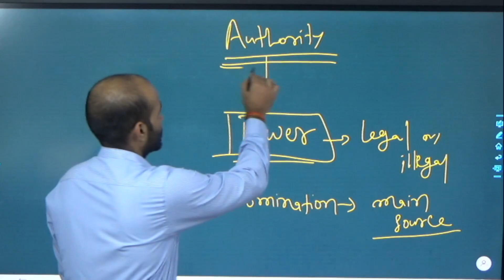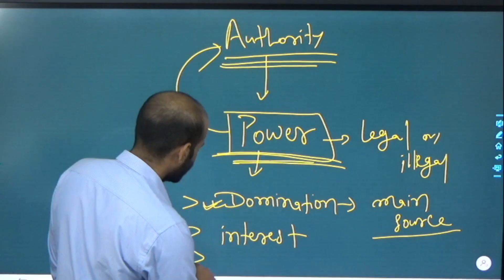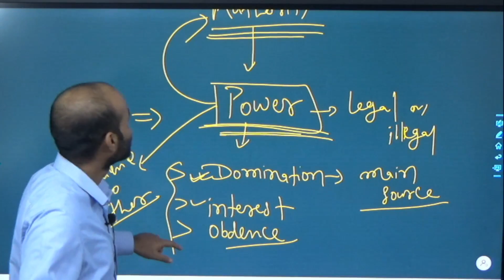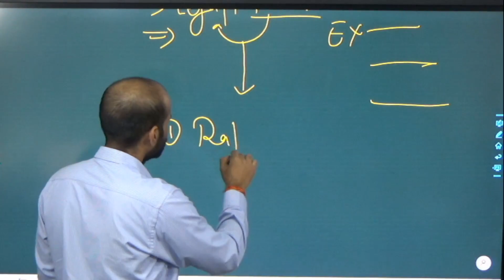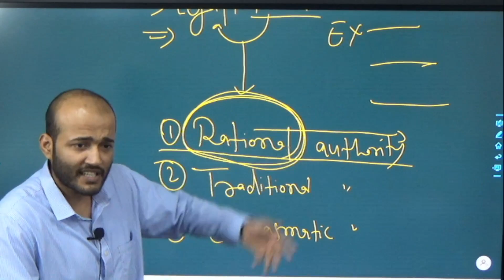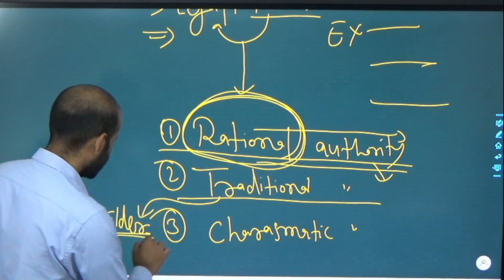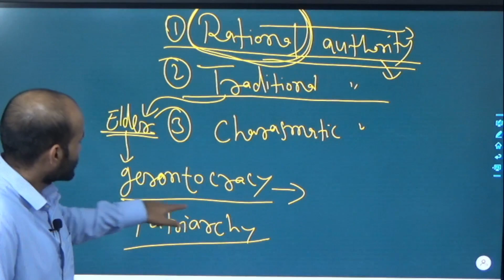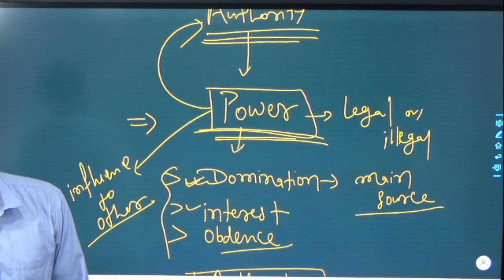Max Weber_Power and Authority_GENERATION IAS for SOCIOLOGY OPTIONAL.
*Admission open: for "foundation batch." _ "MARCH batch."
*NOTICE - For TWENTY students only  _  "First come first serve".

*Salient features -
+ Unit-wise notes would be provided.
+ Daily question and answer writing practices after completion of each topic.
+ Daily discussion of previous year questions from related topics.
+ Question booklet copy for writing practice.
+ Covering syllabus via mind-map.
+ Weekly test practices.
+ Special pin pointed guidance would be provided for approaching sociology optional subject.
+ Unconditional full support until qualified C.S.E. exam.

✔️Fee: 15,999/only,( first come first serve) + GST 18% .
*Duration - Three and half months.

✔️Do your *REGISTRATION_ via-

INQUIRY OFFICE - 86, basement, behind Safal vegetable shop, near PNB bank, Old Rajendra Nagar, Delhi 60.

CLASSROOM LOCATION - Near popular juice,  Old Rajendra Nagar, Delhi 60.

All copyrights belongs to GENERATION IAS @ “Bipin kumar” classes for sociology optional.